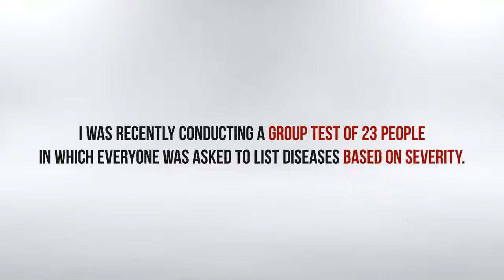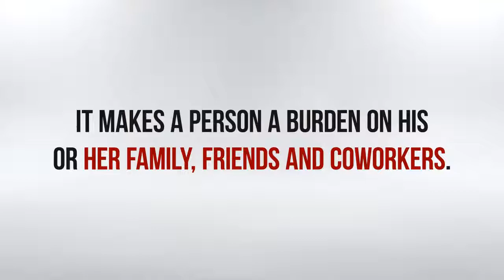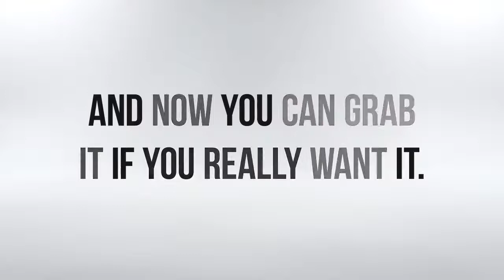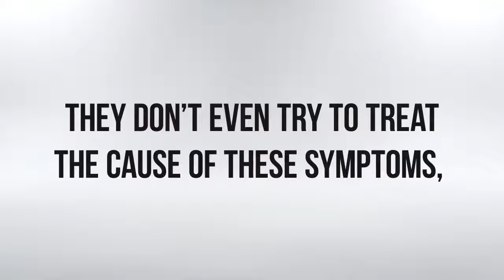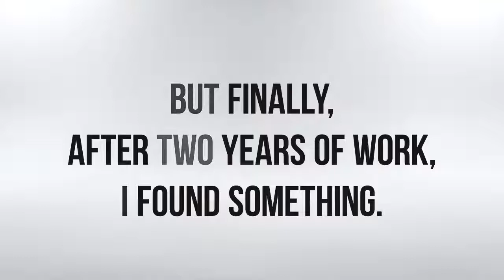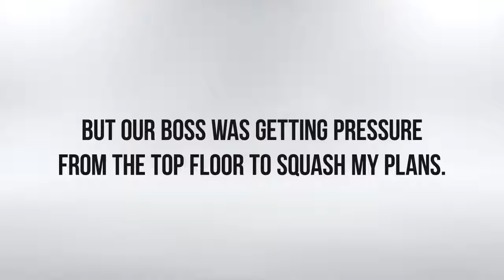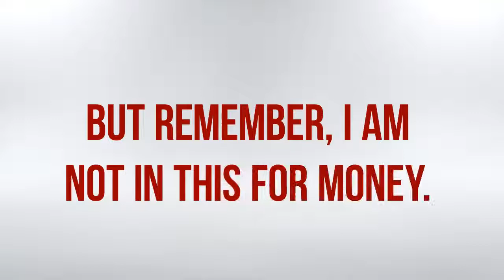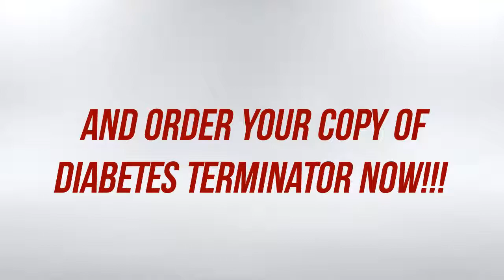How To Cure DIABETES Permanently With 1 Shocking Fruit || Say Goodbye To Diabetes In 7 Days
Last year we helped 17,542 type 2 patients become diabetes free.
They don't have to take any more drugs, inject insulin or worry about horrible complications.

This year we are on track to help 30,000.

Will you be one of them?

Countless studies from scientists and doctors all over the world have proven that people with type 2 diabetes can normalize blood sugar, increase insulin sensitivity, end homeopathy pain, lower risk of blindness, amputations and be taken off all diabetes drugs and insulin injections. Patients with type 1 diabetes are also able to greatly reduce drug and insulin dosages while lowering blood sugar.

Has your doctor ever offered you a written guarantee? What about the drugs you take; do they guarantee results? Well we do. This is why you have nothing to lose and everything to gain!

Our #1 goal is to help you with an easy to use guide that you can start using today. We don’t want a penny of your money if our program doesn’t completely overhaul your life for the better.

100% GUARANTEED...